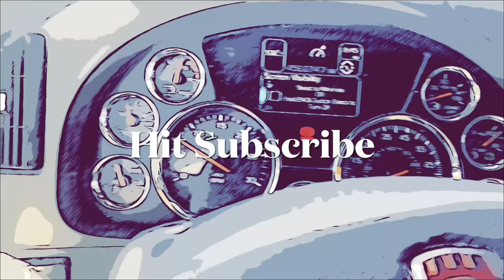Dart Lease. What they don't tell you.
Explanation of fees and how much you can make after paying them